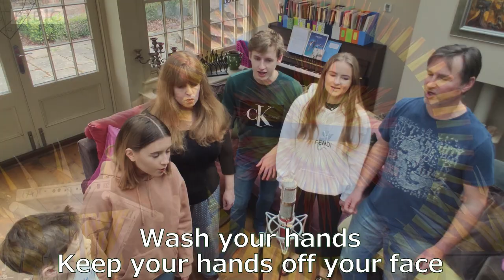Shine (Stay Inside)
Here’s something we’ve put together in lockdown. We’re so grateful to the NHS, all doctors, nurses, health care workers and other amazing key workers. The advice is clear: stay at home, protect the NHS, save lives. Hope this brightens your day. ShineStayInside @TakeThat